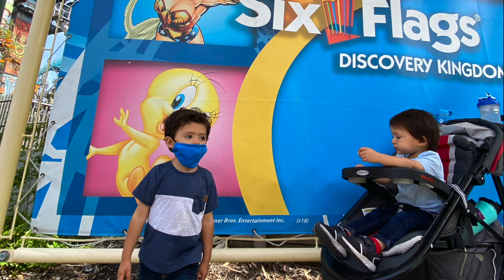Discovery Kingdom June 2021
Mike Salcido and family go to Discovery Kingdom June 2021